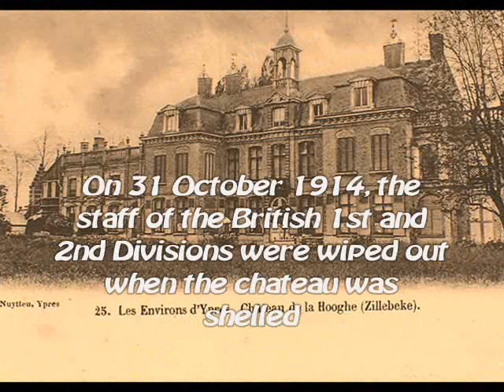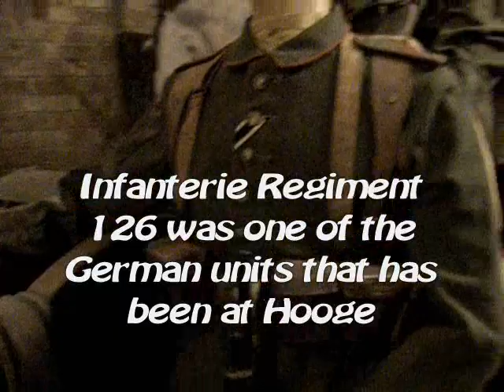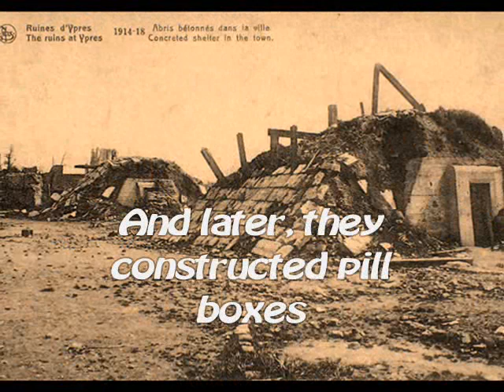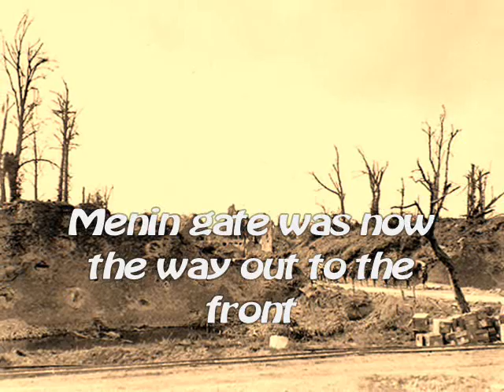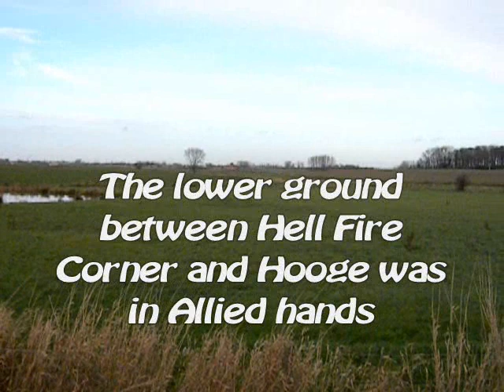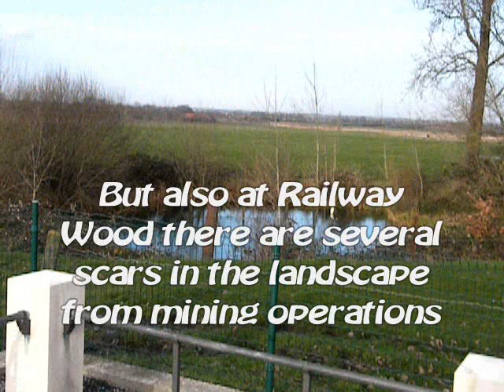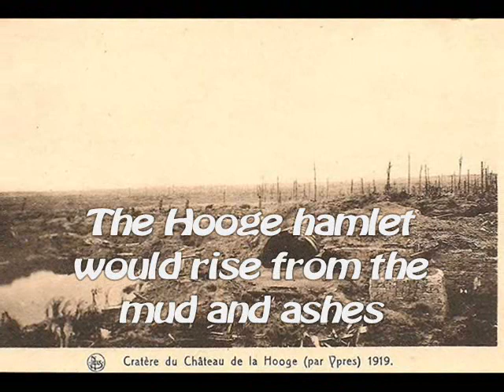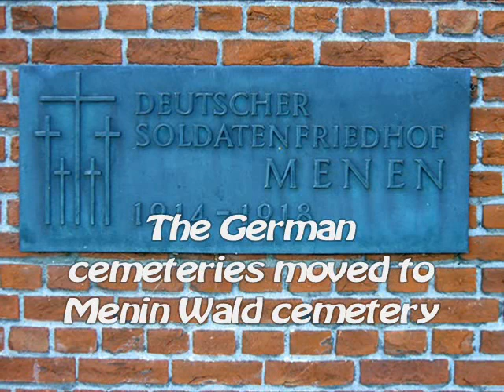Battle of Bellewaarde 1915 (Long version)